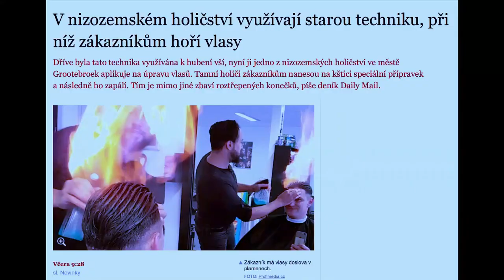Stalo se - Show Jana Krause 9. 5. 2018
Gabriela Koukalová, Otakar Brousek ml., Aleš Kuda.

Datum a místo veřejného natáčení: @ArchaTheatre, Praha, sobota 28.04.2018 od 19.30 hod.

Pozvání do tohoto dílu Show Jana Krause přijali biatlonistka Gabriela Koukalová, herec Otakar Brousek ml. a adiktolog a psychoterapeut Aleš Kuda.

👉 PODPOŘTE EMILA! 😉